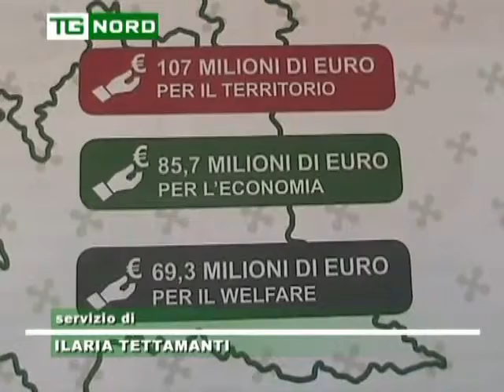REGIONE LOMBARDIA - ASSESSORE GARAVAGLIA - FONDI PER IMPRESA E ECONOMIA